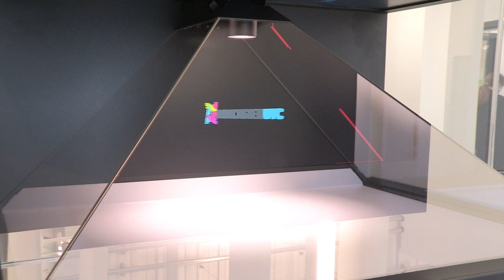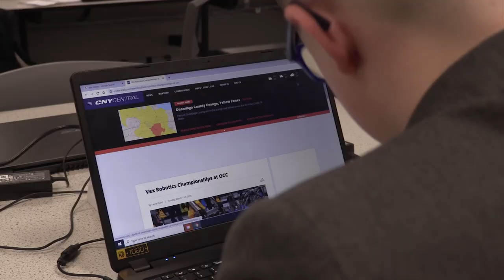Doncaster University Technical College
A short promotional film for the brand new Doncaster UTC - opened in November, 2020! Check out the shiny new building and all the shiny new newness!